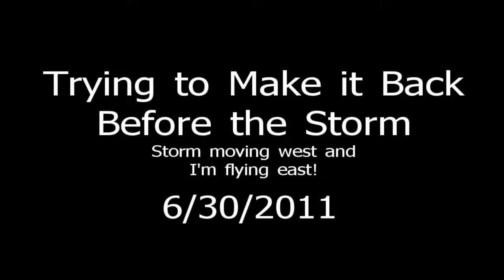Racing the Storm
Went flying 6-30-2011 and tried to make it back before a storm rolled in. The storm was headed West and I was traveling East.